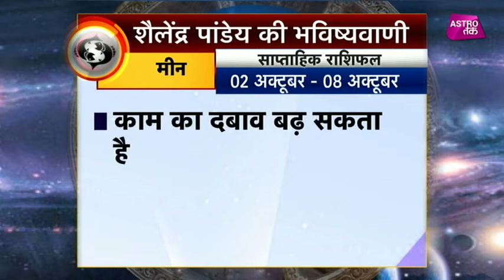मीन राशि का साप्ताहिक राशिफल | 02nd Oct TO 08th Oct 2017 | Shailendra Pandey | Astro Tak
मीन राशि का साप्ताहिक राशिफल- 02 अक्टूबर से 08 अक्टूबर के बीच क्या होने वाला है मीन राशि के लोगों के जीवन में खास और किन बातों का रखना होगा विशेष ध्यान, जानिए मीन राशि वालों के लिए शैलेंद्र पांडेय की साप्ताहिक भविष्यवाणी